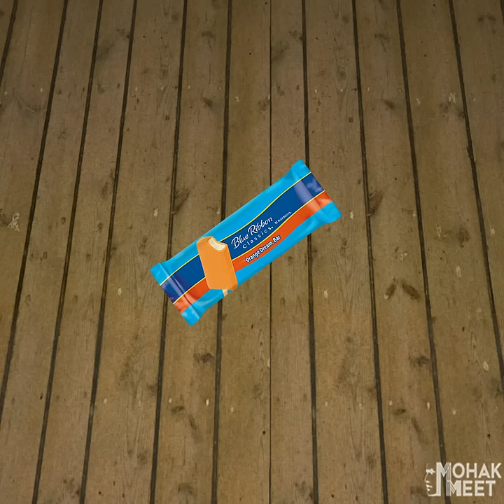Ice Cream Kisne Khai Granny Ki? 😂 HORROR GAME GRANNY 2 : GRANNY COMEDY || MOHAK MEET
Granny Shorts Video